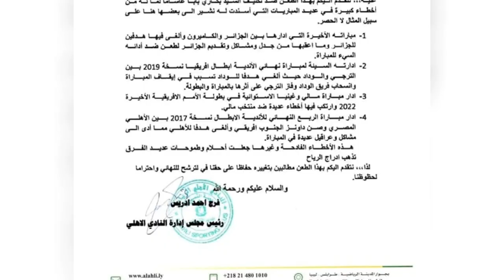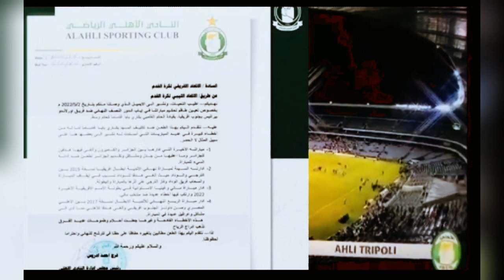الفيفا تتدخل هده المرة وبقوة بعد شكوى جديدة ضد غاساما من الإتحاد الليبي وتفتح تحقيق صارم مع الكاف